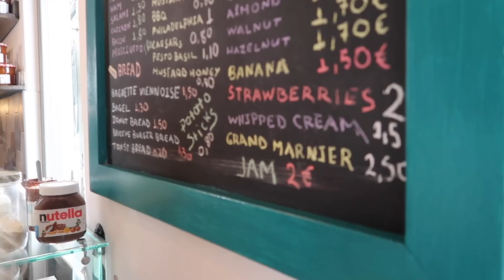🌴Girls Go CRAZY in Mykonos 🎉 -Adorable Caro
hey babes!!!
Ich hoffe so sehr, dass euch der Vlog gefallen hat 😍
Wie findet ihr das Intro? Großes DANKE nochmal an MAX ✨
-AC

INTRO:

Musik
- MICHAEL BLAZE - REDLIKE. (CAVATUS REMIX) FEAT. LILEVIA